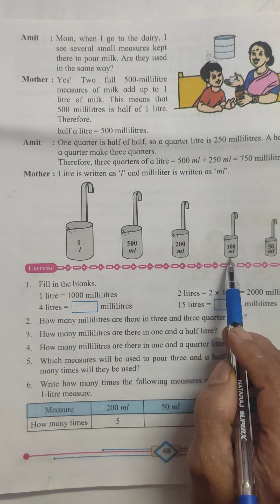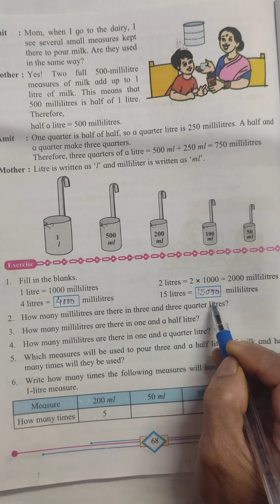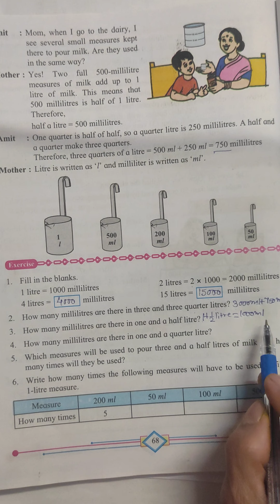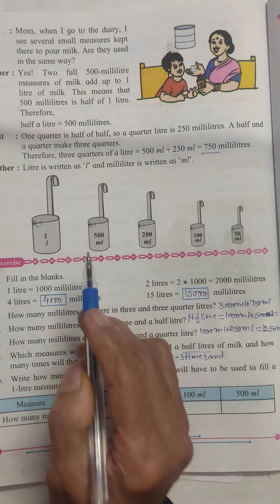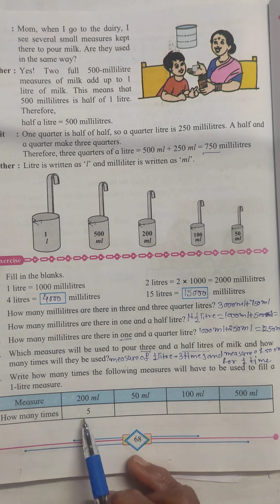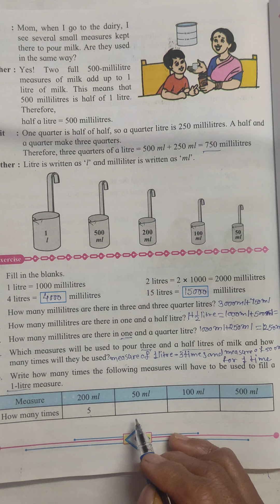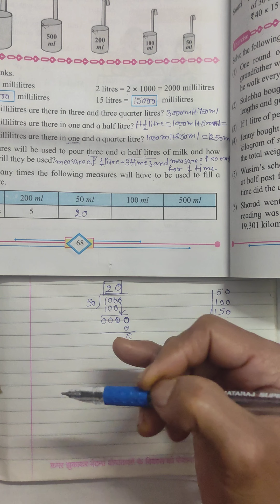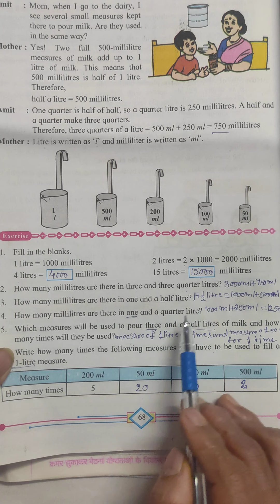Maths | class 4 | measurement of volume and capacity | Maharashtra board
lower english. easy learning.